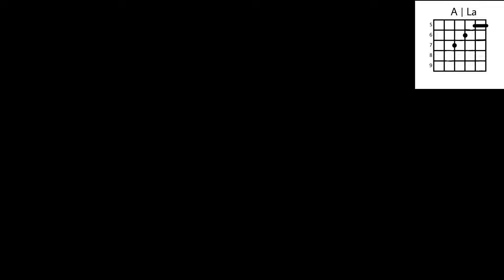Aunque El Mundo Se Oponga - Tutorial - Jovanny Cadena - Acordes - Tutorial En Guitarra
Visita Mi Página De Facebook Para Más Vídeos